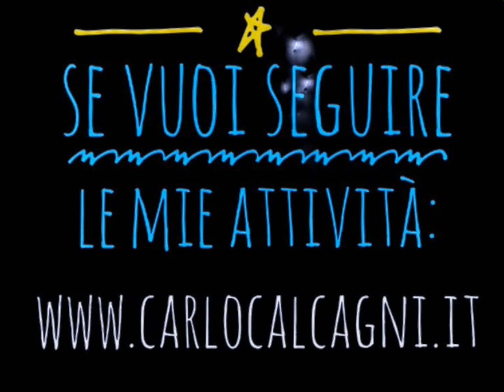LUPAROUND 2020 - MAI ARRENDERSI ⚡🚴🇮🇹 SALITA PERI - FOSSE (VR) 12/07/2020 - UNITI SI VINCE🥇SEMPRE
S.C.Lupatotina: questo è il nostro ciclismo.
Luparound: è un progetto perpetuo che parte nel lontano 2011 voluto dalla nostra società per una raccolta fondi in aiuto alla associazione Nazionale contro l'ATASSIA TELANGIECTASIA.
Che cosa è l’Atassia Teleangiectasia: è una MALATTIA NEURODEGENERATIVA che colpisce i nostri bambini in tenera età, la prospettiva di vita non va oltre la seconda decade di vita e la ricerca per la cura è tutt’ora vana per le poche possibilità di guadagno da parte delle case farmaceutiche.
Il nostro motto è quello di NON ARRENDERSI per credere in un futuro migliore per questi nostri figli supportando anche moralmente le loro famiglie.
Questo progetto e in questi 10 anni ci ha portati in bici a Lourdes, a Medjugorie, ad Assisi, a Colle Valenza a Sessinette Parysette in Francia, a Roma e ricevuti di persona dal Santo Padre Benedetto XII° per condividere e far conoscere questa malattia e questa pedalata con il cuore.
Nel 2017 Luparound diventa una sfida per tutti, squadre amiche, amici, conoscenti, su 50 salite le più ardue, le più dure del Triveneto, Trentino e Lombardia. Passo dello Stelvio, Gavia Mortirolo, Passo Sella, Il Gardena, Il Fedaia, Punta Veleno, la Peri – Fosse, la Sdruzzinà e quant’altre, da affrontarsi in bici stilando nei 4 mesi di tempo una classifica a punti che ogni uno e con il suo passo e con qualsiasi bici poteva fare per essere premiato alla festa finale con quella medaglia che lo distingueva come vincitore nella solidarietà.
Luparound 2020: Parte un po’ in sordina questo anno sabatico, colpito da questo look-down che ci ha purtroppo un po spiazzati, un po persi, le nuove regole non ci permettono di fare aggregazione ed il sociale è parecchio sminuito.
Parte un’idea dalla Polonia, da un vecchio socio Lupatotino espatriato per amore ed arriviamo al 1 di giugno con questo nuovo progetto: Luparound 2020 con le sue 40 salite da farsi in bici e tutte nella regione Veneto (questo ci imponeva il regolamento Covid). Ed è stato un successo.
Gia nella prima settimana più di 40 iscritti, a seguire molti altri e di altre squadre e singoli per poter insieme condividere questo nostro progetto di solidarietà: per non arrendersi all’Atassia Teleangiectasia.
Singolarmente si affrontano queste salite e in meno di un mese vantiamo già 930 salite fatte in 7420 km e 468.743 metri di dislivello.
In gruppo e sempre nel rispetto delle normative Covid abbiamo organizzato una notturna dove ci ha visti insieme a condividere questo nostro progetto al plenilunio fino al passo del Branchetto.
DOMENICA 12 LUGLIO 2020: Luparound scrive una pagina della sua storia.
Dalla Polonia parte un'altra idea, il mitico Roby Perini in collaborazione con Daniele e Matteo vogliono fare di più: organizzare la Qeen’s Day che consiste di scalare la regina delle salite del territorio la nostra Peri-Fosse.
Appuntamento ore 10,00 a Peri per la foto con arrivo massimo ore 12,30 a Fosse per poter pranzare insieme e condividere la giornata.
Il nostro via vai di inviti sui social e il nostro messaggio in questo… NON ARRENDERSI MAI… tocca il cuore di parecchi ciclisti, podisti e personaggi importanti, illustri, addirittura eroi.
Vi è un folto gruppo a Peri alla partenza per affrontare quei 9 km di salita con i suoi 960 mt di dislivello.
Vi è DANNY nostro portabandiera con il suo triciclo prestato da ALEX ZANARDI per un loro progetto sulla disabilità sportiva e la sua famiglia;
vi è il MAGICO TEMPE, Simone Temperato, campione italiano di trial e personaggio particolare e conosciuto nell’ambito per aver scalato tutte le più ardue salite senza una ruota della sua bicicletta;
vi è Luca Panichi con la sua carrozzina a rotelle che in 6 ore e mezza ha scalato tutta la Peri-Fosse con la sola forza delle sue Braccia; vi è Franco Cacciatori nel suo solito fare, con ciabatte infradito e con la sua bici Graziella che si cimenta nelle più dure salite sorpassando addirittura i classici ciclisti iscritti alle varie  granfondo o gare titolate;
vi è Giorgio Murari in arte Musseu ciclista libero e organizzatore perfetto;
vi è Fulvio Gambaro, fautore di migliaia di km;
vi è Loretta Pavan, pure Lei porta avanti un progetto in bici per non arrendersi;
vi è pure l'amico Mago ciclo che con il suo monociclo e il suo modo di fare rendeva tutto più bello, colorato e gioioso;
vi è Marco Tosi, nostro socio lupatotino conosciuto per i suoi 500.000 km in bici;
vi è il colonnello Carlo Calcagni con il suo triciclo, definito EROE della PATRIA dallo stato italiano con la massima onoreficienza di Ufficiale Ruolo D’Onore, ora disabile ma campione paralimpico, 3 medaglie d’oro all’Invictus Games, 2 medaglie d’oro alla coppa del mondo paralimpico e primo paralimpico al mondo nella Hall Of Fame di Everesting; un vero personaggio d’onore.
Come presidente della Società Ciclistica Lupatotina ringrazio tutti gli ospiti e amici che con il loro fare gratuito ci hanno dato l'ennesima convinzione che la solidarietà vince sempre!
Spoladori Maurizio